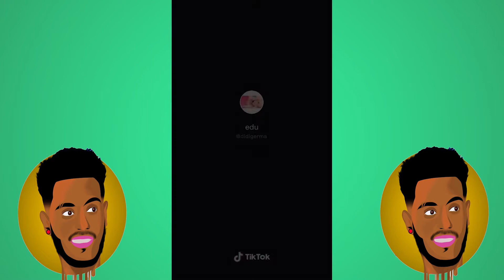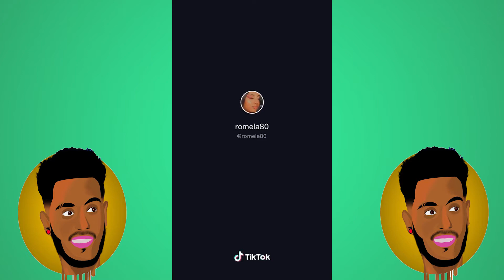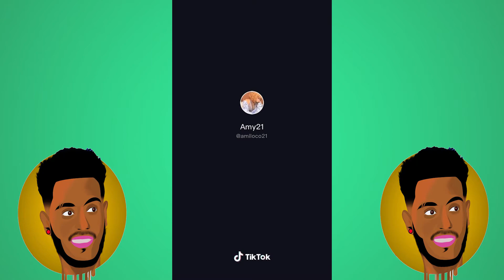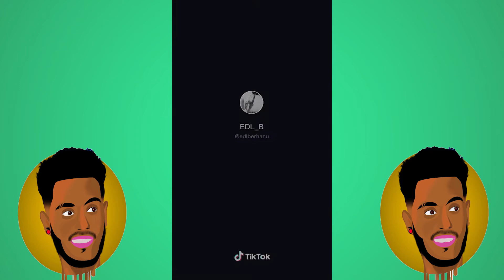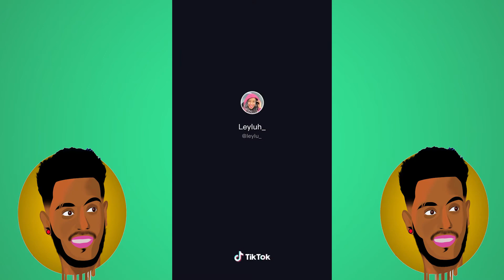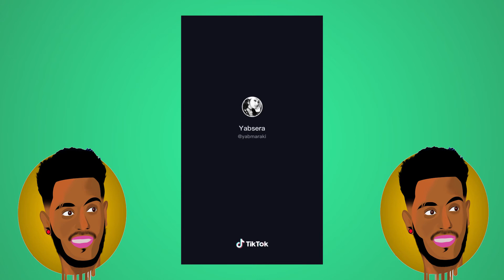Ethiopian Music : Shegye Shegitu ሸግዬ ሸጊቱ Meek1One New Ethiopian Music 2020(Official videos)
Ethiopian Music : Shegye Shegitu ሸግዬ ሸጊቱ Meek1One New Ethiopian Music 2020(Official Video)
በ ቲክ_ቶክ ስራው ከ 200,000 በላይ የታየው እና ከ 6,000 በላይ ቲክ_ቶክ ቻሌንጅ የተሰራበት, በ አጭር ኦድዮ ስራው ጥሩ ተቀባይነትን ያገኘው ሸግዬ ሸጊቱ ሙዚቃ ድምፃዊ ሚክ_ዋን @meek1one ቪድዮዉን ድንቅ አርጎ ሰርቶታል